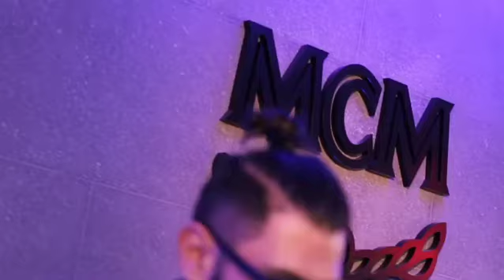Bryson Andres MCM 2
Extra Footage from the MCM Event